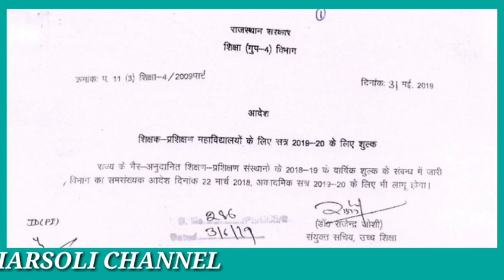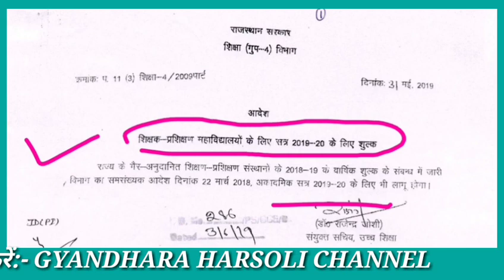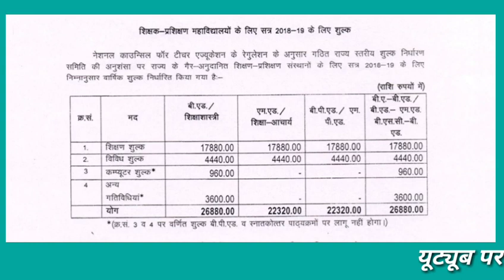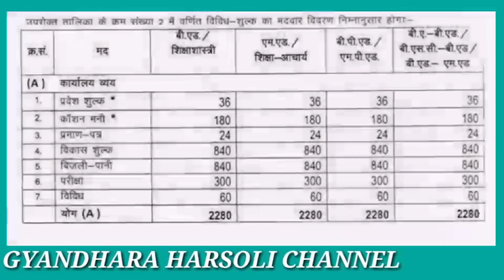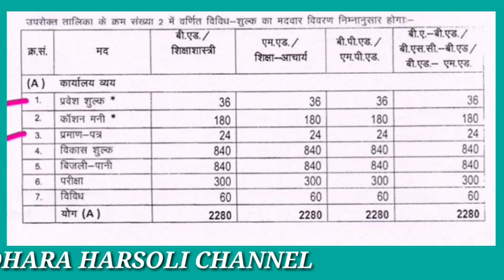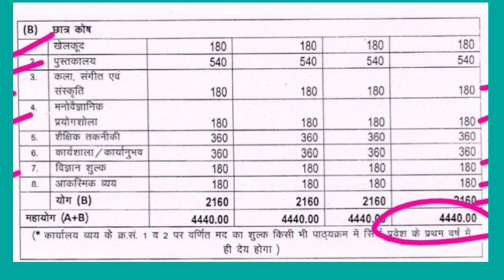PTET EXAM RESULT CUT OFF and Fees 2019 | B.Ed फीस 2019